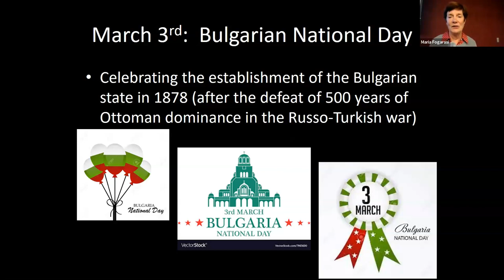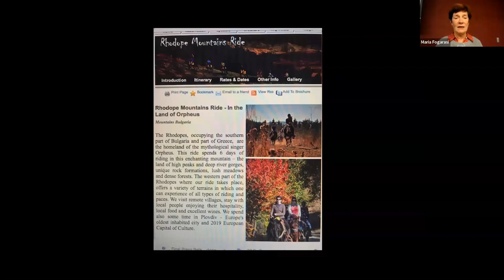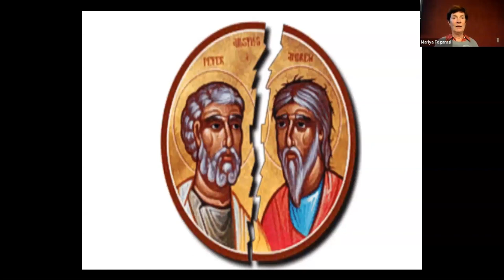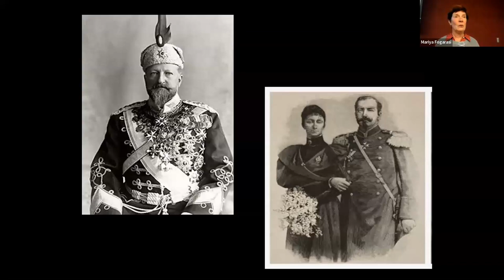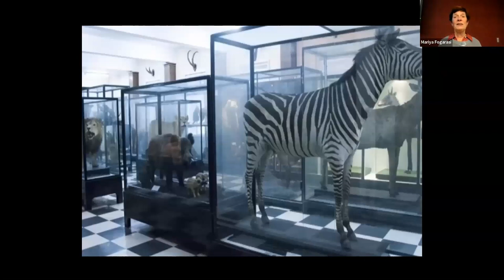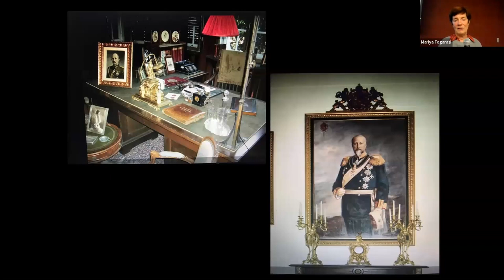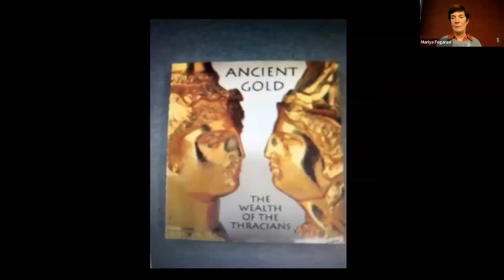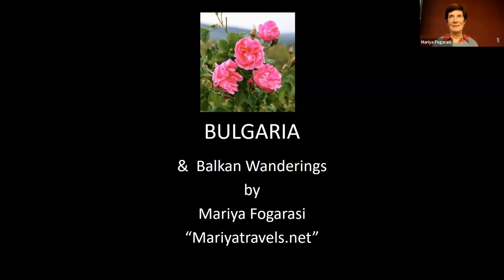Bulgaria and Balkan Wanderings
Presented by Mariya Fogarasi. Bulgaria might not top the list of European travel destinations, but it merits a visit at any time of year. Festivals and customs are colorful and lively, and the cuisine is delicious. In this talk, Mariya shares her love of this Balkan country along with a few outings to surrounding points of interest.